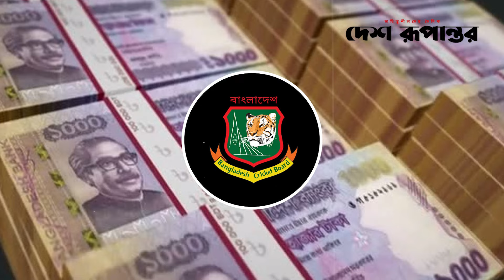শান্তদের 'ম্যাচ ফি' কেটে সাফ চ্যাম্পিয়ন মেয়েদের উপহার দেওয়ার দাবি | BFF | BCB | Prize Money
News
News